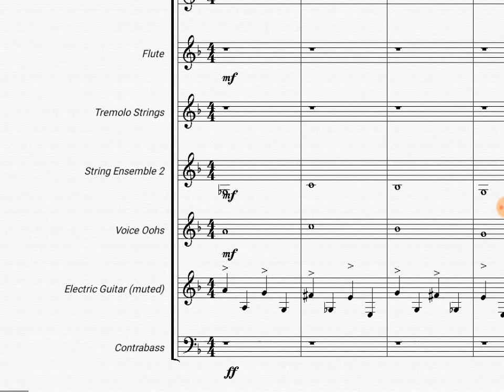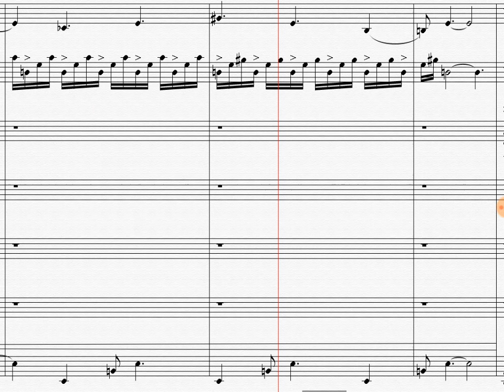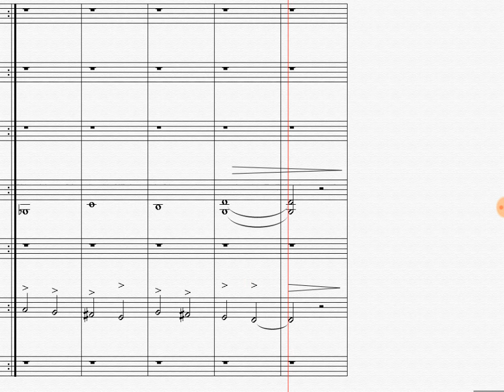Metroid Zero Mission: Title Theme REMIX v1.3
This is a project I've been working on for some time. It's a remix of Metroid Zero Mission's title theme... my fourth incarnation. (The first didn't have a version marker, the second was v1.1, etc). This is the first time I'm uploading this particular project onto YouTube, and I've been looking forward to seeing what people think of it.
Application used: Ensemble Composer Pro
Key used: F Major, though it's likely a different key... if you can tell me what key this is in, leave it in the comments below!~
Instruments in use
Violin
Flute
Tremolo Strings (variant of Violin)
String Ensemble 2
Voice Ooh
Electric Guitar [muted]
Contrabass

More will be coming as I refine and complete this mix. Leave thoughts and comments below!